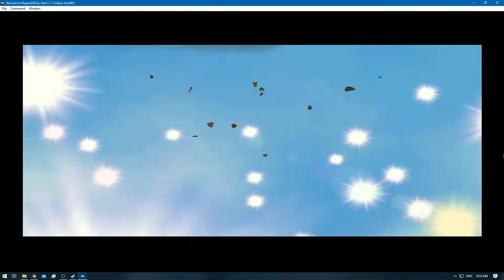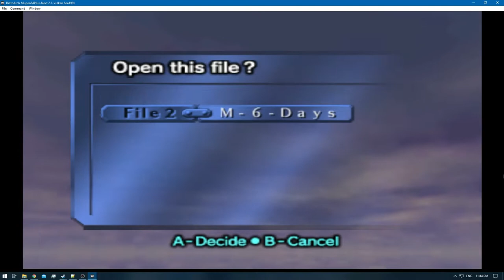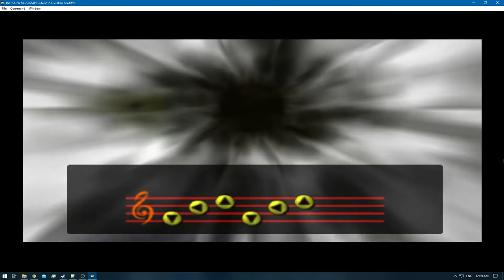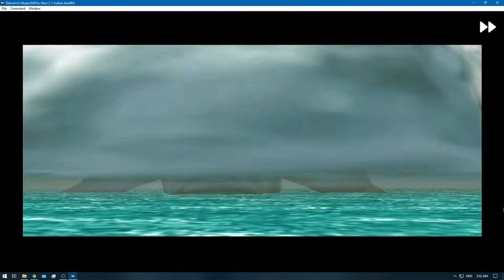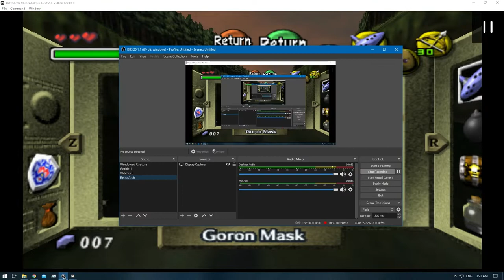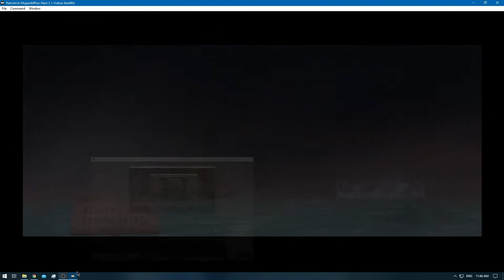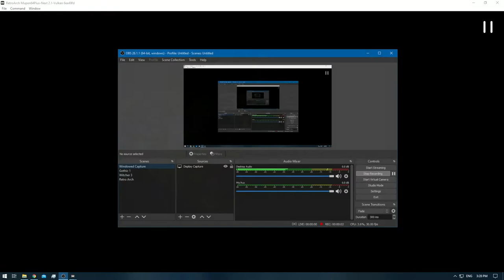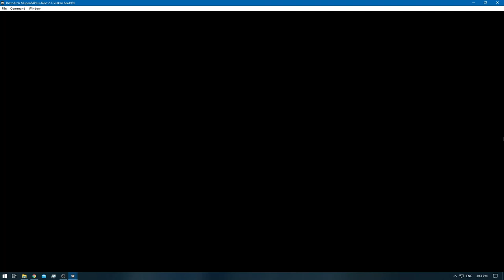[1/1] Majora's Mask - Remaining RA - 3-Day (6-Day) Challenge [m] & A Curse Released [m] [NC]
Deaths: 0
Life: 3 [Default]

Quick Note: You can find the Time Stamps / Links within the COMMENT section.
I have almost 9.000 out of the 5.000 description so even with all the other things gone it won't fit.
But it shouldn't be a problem for the COMMENT section :)

After this video the remainder of the day it goes Public won't recieve any more video's.
Even though i normally upload 3 vids a day , this video contains 8 parts
Which should be fair , but no worries the day after i will try to upload more and make them Public :)
But for that i first got to UPLOAD the video's and Time Stamp them.
Enjoy Guys! and GOODLUCK!

The 1st part was recorded @: 9-01/2021 & the last one on 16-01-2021
But i have placed the 'recording date' under the EDITED version instead of either of those 2.

[Recording Dates]

Remember Time Stamps @ the COMMENT SECTION :)
In it's FULLEST useful WAY!